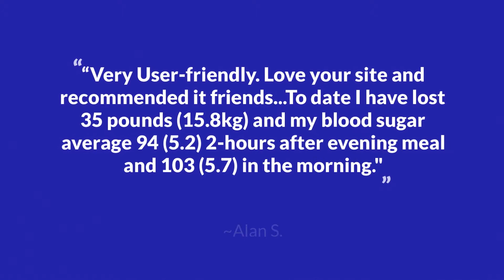Diabetes Meal Plan: Week of 6/1/20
This weeks diabetes meal plan menu features a Summer Veggie Casserole (with leftovers), chicken satay, and some sandwiches on one of our easy-to-make low carb breads – enjoy!

All low carb, blood sugar friendly and delicious.

Not a member yet?